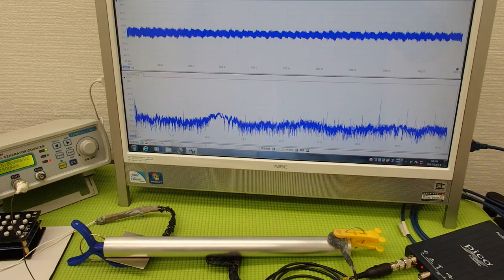超音波プローブによる金属部品の表面改質 ultrasonic-labo